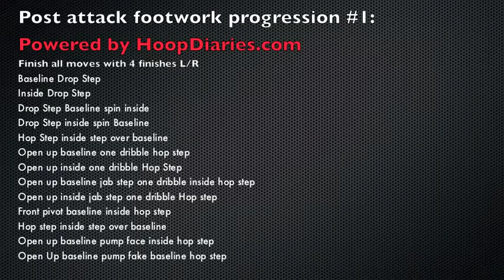Post Footwork Progression #1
Post work moves, warm up footwork progression. 4 finishes on both left and right sides of every drill.